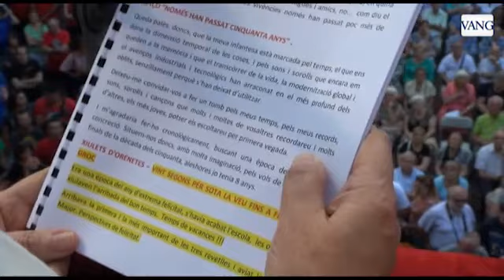Pregón de las fiestas de Gràcia 2014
Ricard Estruch, ex presidente de la Fundació Festes de Gràcia, ha sido el encargado de dar el pistoletazo de salida con un discurso plagado de música y de vivencias personales